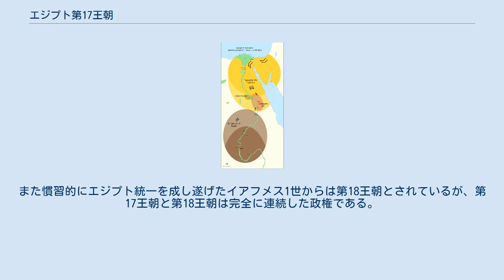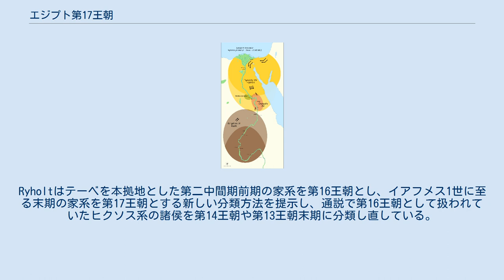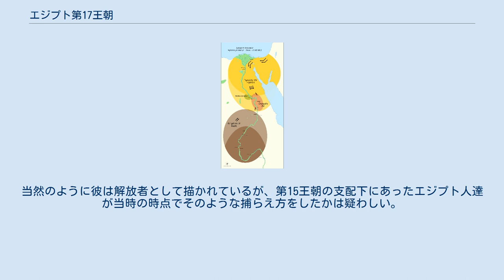エジプト第17王朝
エジプト第17王朝の領域 エジプト第17王朝（エジプトだい17おうちょう、紀元前1663年頃 - 紀元前1570年または紀元前1580年頃 - 紀元前1550年頃）は、第2中間期時代の古代エジプト王朝。
いわゆるヒクソス（ヘカ・カスウト 異国の支配者達の意）が下エジプト（ナイル川三角州地帯）に第15王朝を建てて支配権を握っていた時代に、テーベ（古代エジプト語：ネウト、現在のルクソール）を中心とした上エジプト（ナイル川上流）で支配権を持った。
当初は第15王朝の権威に対し臣従していたが、やがて異民族追放を大義名分として第15王朝と戦いこれを滅ぼしてエジプトを統一した。
これを以って第2中間期の終焉、新王国時代の始まりとされる。
また慣習的にエジプト統一を成し遂げたイアフメス1世からは第18王朝とされているが、第17王朝と第18王朝は完全に連続した政権である。
 ヒクソスに関する諸問題についてはヒクソス、第15王朝の政治史についてはエジプト第15王朝を参照。
 マネトの記録によれば第17王朝には43人のヒクソス王と43人のテーベ（ディオスポリス）王が含まれるとされている。
個々の王名が採録されていないが、ヒクソス王とされている付加的な王は第16王朝の諸王と同じく、第15王朝に従う多数の小集団の支配者達であったと考えられる。
テーベ王とされている人々は上エジプトの一連の地方的支配者であった。
 第17王朝と第15王朝（ヒクソス）の関係を示す同時代史料がほとんど残っていないため、両者の関係がどのようなものであったのかについては従来あまりよくわかっていなかった。
古くは下エジプトからヌビア北部にいたる地域がヒクソスの直接支配の下にあったという仮定もなされた。
というのは、ヌビアのケルマで発見された第15王朝の印章が、ケルマに駐在したヒクソスの官吏が使用したものであるという判断によるものである。
しかし、その後の新史料の発見（カーメス王の碑文）によってこれが単にクシュ侯に当てられた手紙の封印に過ぎないことがわかったため、今日では第15王朝（ヒクソス）が全エジプトを直接支配下に置いていたという見解はほぼ捨てられている。
 しかし、初期の第17王朝の支配者達は第15王朝の権威に対して正面から挑戦することは避けており、諸侯の1つとしてこれの覇権を承認していた。
これを証明するのが『アポフィスとセケンエンラーの争い』と呼ばれる後代のテキストである。
これによれば第15王朝のアポフィス（アペピ）王が第17王朝に使者を送り、テーベの神殿で飼われているカバの鳴き声が煩くて王の眠りを妨げるので殺すようにという要求を出してきた。
およそ単なる言いがかりとしか考えられないこの要求に対し、第17王朝のセケンエンラー王は親しく使者を迎え入れ、二心無きことを誓ったのである。
 後代の政治的なテキスト（第17王朝を解放者として、ヒクソスを侵略者として描く）の記述であるため、史実性がどの程度見出せるかという点には問題があるが、この説話から第17王朝の形成以来、セケンエンラー（在位：前1574年頃）の治世初期にいたるまでヒクソスに対し臣従の礼をとっていたと推定される。
しかし、このような要求はセケンエンラーをしてヒクソスに対する戦いを決意させたとされる。
 『アポフィスとセケンエンラーの争い』の記述が事実であるかどうかはともかく、考古学的発見によってセケンエンラーが実際に第15王朝に対する臣従を打ち切り戦いを始めたことは確実視されている。
しかし彼は不運にも戦死を遂げる。
デイル・アル＝ハバリ）でセケンエンラー王のミイラが発見されているが、彼のミイラは頭部右側面に3箇所。
眉間に1箇所、左頬に1箇所、合計5箇所の裂傷を負っているのである。
さらにミイラの防腐処理自体も慌てて行われたことが見て取れ、戦場でそれが行われたと推測される。
 王の戦死という事態を受けて第17王朝は第15王朝とクサエを境界とする協定を結んで一時講和した。
しかしセケンエンラーの跡をついで王となった息子のカーメス（前1573頃 - 前1570頃）は再戦を強く望んだ。
彼と大臣達との間で行われた会議の様子を記した同時代の文書によれば、カーメスは大臣達を前に熱弁を奮って戦いの必要性を説いた。
 これに対し大臣達は共存の利を説明し穏健策を主張したが却ってカーメス王の不興を買ったという。
かくてカーメスは対ヒクソスの軍事行動を再開した。
初期の戦闘で第15王朝側の有力諸侯であったヘルモポリス（古代エジ...